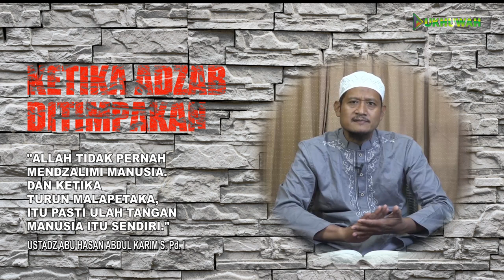KETIKA ADZAB DITIMPAKAN | 🎙 Ustadz Abu Hasan Abdul Karim, S. Pd. I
🏧 Donasi / Infaq untuk operasional :
BSI
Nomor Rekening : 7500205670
Atas Nama :  A/N. Yayasan Pendidikan Al Ukhuwah.
Konfirmasi : 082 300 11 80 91